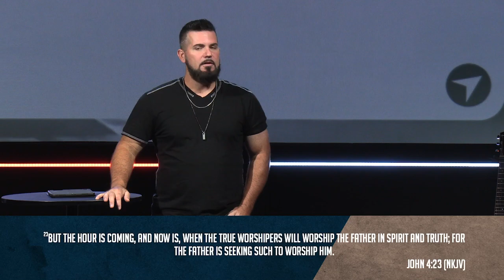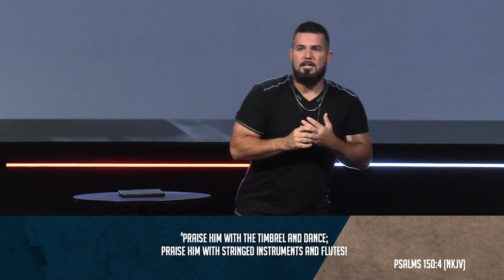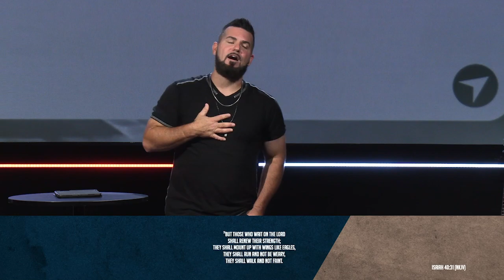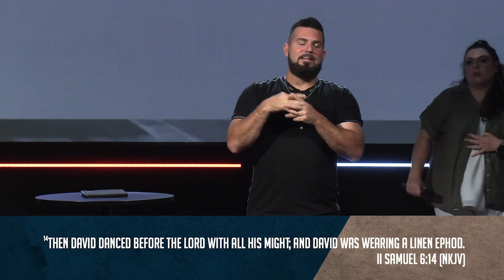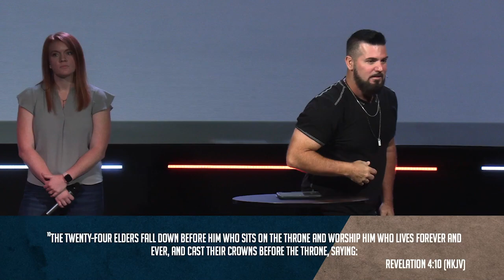Make Room - Make Room for His Presence